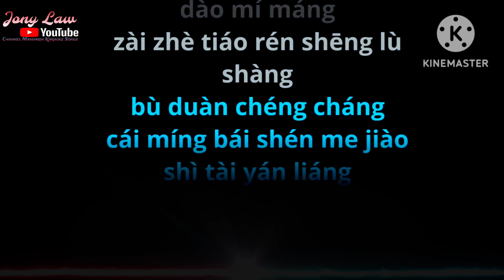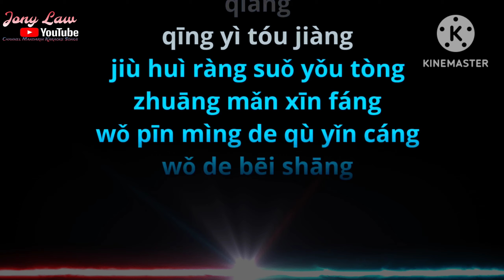Pin Ming De Huo Zhe (Da Huan)-Karaoke🎤🧔‍♂️Male-No Vocal